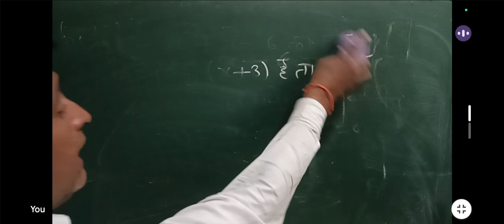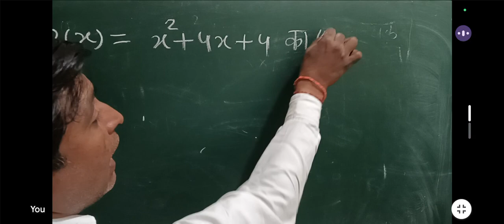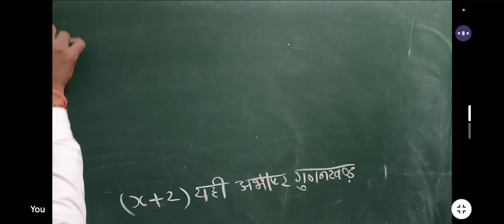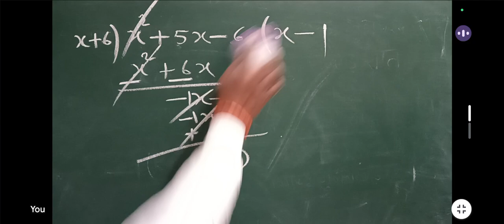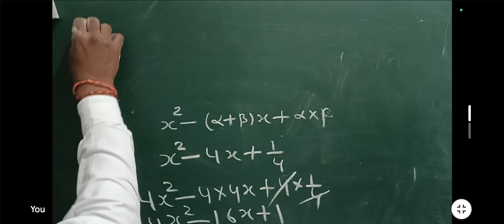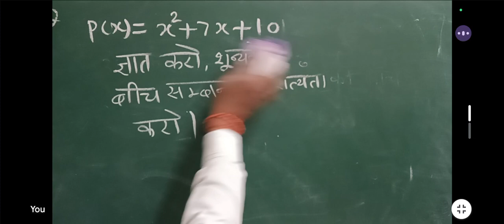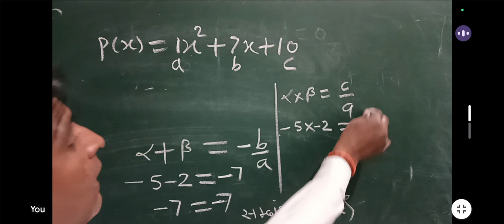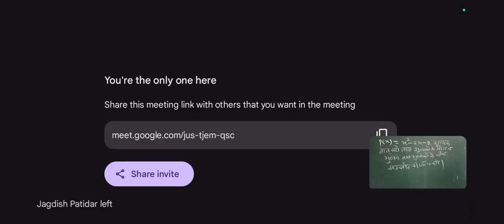बहुपद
HELLO DEAR STUDENT WELCOME OUR STUDY CHANNEL AND KEEP IT UP YOUR STUDY ONE DAY YOU GET SUCCESSFUL.

-Thank You!I

Related  search
1. class 10 maths chapter 4 exercise 4.1 question 1 in hindi
2. class 10 maths chapter 4 exercise 4.1 question 1
3. class 10 maths chapter 4 exercise 4.1 question 1 part 2
4. class 10 maths chapter 4 exercise 4.1
5. 4.1 maths class 10 question 1
6. class 10 maths chapter 4.1
7. 10 class math chapter 4.1
8. maths class 10 chapter 4.1
9. 4.1 math class 10
10. class 10th math 4.1